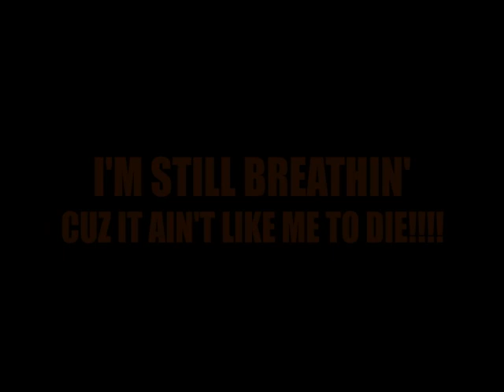aint 2 many...NEWEST CUT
newest cut